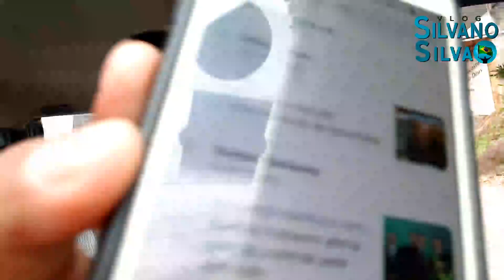Gustavo Bebianno Primeiro Ministro A Cair no Governo Bolsonaro. Será?